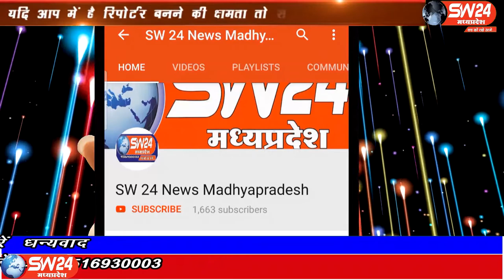Ganjbasoda- विश्राम व्यवस्था में विराजमान श्री हनुमान के 11वे रूद्र अवतार मारुति नंदन की प्रतिमा है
गंज बासौदा मुख्यालय से 10 किलोमीटर दूर ग्राम मुरादपुर में विश्राम व्यवस्था में विराजमान श्री हनुमान के 11 वे रूद्र अवतार मारुति नंदन की प्रतिमा है ऐसी किवदंती है कि पहले इस गांव का नाम मारुति था लेकिन मुगल सम्राट औरंगजेब की जब हनुमान ने मुराद पूरी कर दी तो औरंगजेब ने इस गांव के नाम को बदल कर मुरादपुर रखा था। गंज बासौदा से मुकेश चतुर्वेदी की विषेश रिपोर्ट